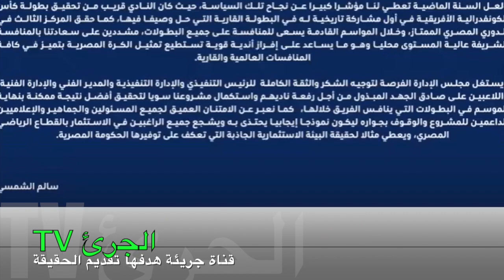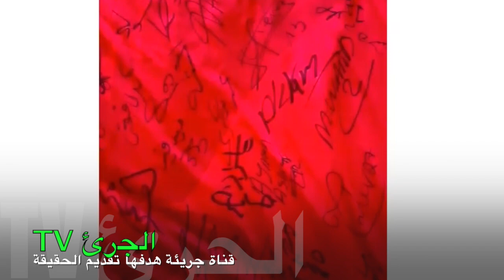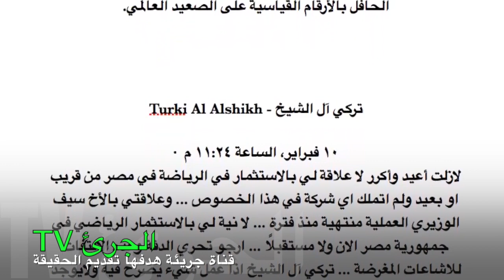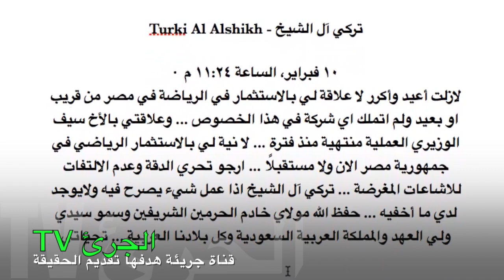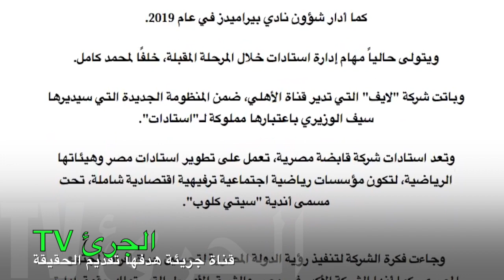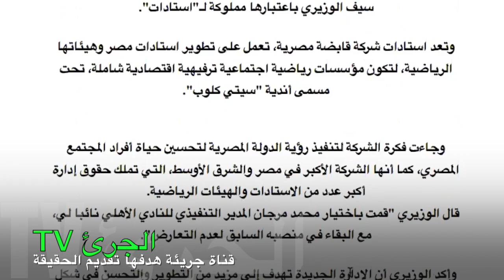المُخرِّبونَ في الرياضة المصرية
أبوتريكة وعلاء صادق صفقة سياسية بأيادي أهلاوية
إشاعة الخطيب وفلوس إستادات /  أل شيخ ودوره الخفي للتدمير

سالم الشامسي مالك نادي بيراميدز
محمود الخطيب وزيرا للرياضة
عودة محمد ابوتريكة
عودة علاء صادق
هدية لاعبو الأهلي لأبو تريكة
أبو تريكه عبر حسابه الشخصي آنستجرام
قميص الأهلي الموقع من اللاعبين
أغلى هدية من رجالة الأهلي
تركي آل الشيخ - Turki Al Alshikh
علاقة تركي ال شيخ بسيف الوزيري ا
سيف الوزيري
رئيس لشركة استادات
الوزيري إدارة استادات
شركة "لايف"
استادات شركة قابضة مصرية
شركة لايف التي تدير قناة الأهلي
تعليق تركي آل الشيخ
# تركي آل الشيخ فلوسة منين

سالم الشامسي مالك نادي بيراميدز,محمود الخطيب وزيرا للرياضة,عودة محمد ابوتريكة,عودة علاء صادق,هدية لاعبو الأهلي لأبو تريكة,أبو تريكه عبر حسابه الشخصي آنستجرام,قميص الأهلي الموقع من اللاعبين,أغلى هدية من رجالة الأهلي,تركي آل الشيخ - Turki Al Alshikh,علاقة تركي ال شيخ بسيف الوزيري,سيف الوزيري,رئيس لشركة استادات ,الوزيري إدارة استادات,شركة "لايف" ,استادات شركة قابضة مصرية,شركة لايف التي تدير قناة الأهلي,تعليق تركي آل الشيخ,تركي آل الشيخ فلوسة منين